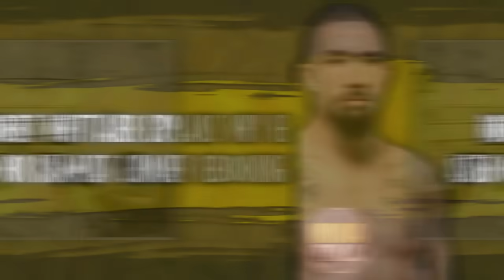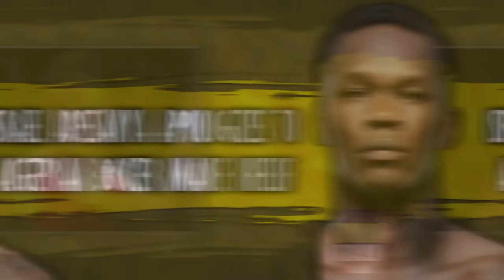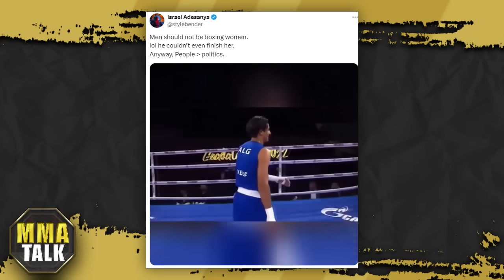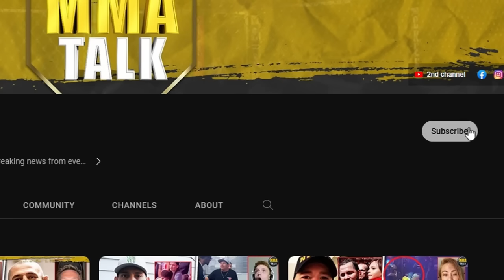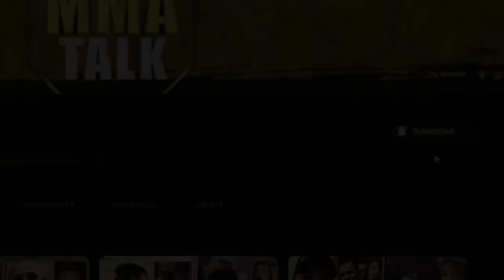Israel Adesanya PUBLICLY APOLOGIZES to Imane Khelif for calling her a tr@ns!Canelo RESPONDS to Conor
MMA news today:

SEAN O'MALLEY REVEALS POTENTIAL OPPONENTS AFTER THE MERAB FIGHT

CANELO ALVAREZ FIRES BACK AT CONOR MCGREGOR

PFL FINALLY BOOKS FRANCIS NGANNOU'S DEBUT

ROBERT WHITTAKER EXPLAINS WHY HE ASKED FOR KHAMZAT CHIMAEV REBOOKING

DANA WHITE TAKES A BREAK FROM G@MBL!NG

ISRAEL ADESANYA APOLOGIZES TO ALGERIAN BOXER IMANE KHELIF

00:00 Canelo Alvarez fires back at Conor McGregor
00:56 O’Malley reveals potential opponents after the Merab fight
01:52 PFL finally books Francis Ngannou’s debut
02:17 Coach Eric Nicksick on Ngannou’s depr3ssion
03:46 Dana White takes a break from g@bmling
04:51 Whittaker explains why he asked for Khamzat Chimaev rebooking
06:19 Adesanya apologizes to Olympic boxer Imane Khelif
08:28 TOP 3 mma memes